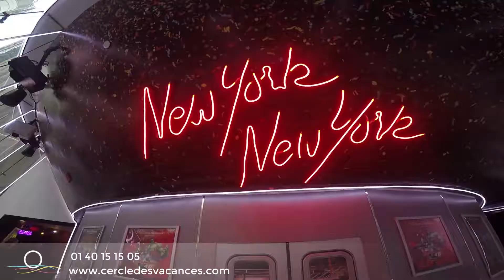Séjour à New York - Laura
Découvrez le voyage de Laura à New York.

Pour réserver vos prochaines vacances aux Etats-Unis, appelez le 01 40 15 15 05 ou rendez-vous

Un montage réalisé par Redled